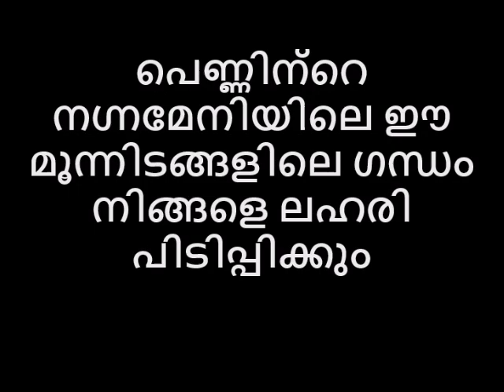പെണ്ണിന്റെ നഗ്നമേനിയിലെ ഈ മൂന്നിടങ്ങളിലെ ഗന്ധം നിങ്ങളെ ലഹരി പിടിപ്പിക്കും